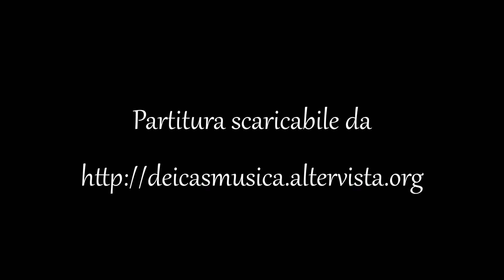Massimo Dei Cas - Preludio per organo al corale "Es spricht der Unweisen Mund"